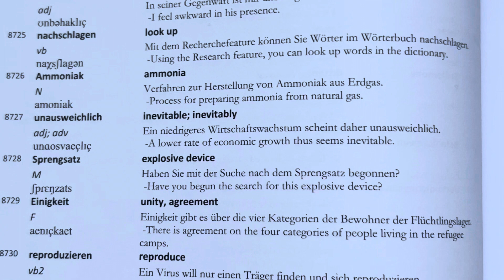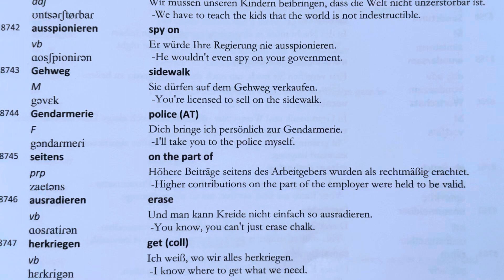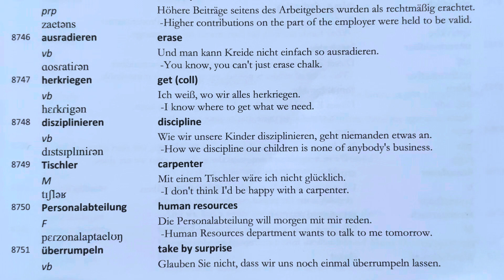32 Commonly Used German Words | Master Vocabulary I #61